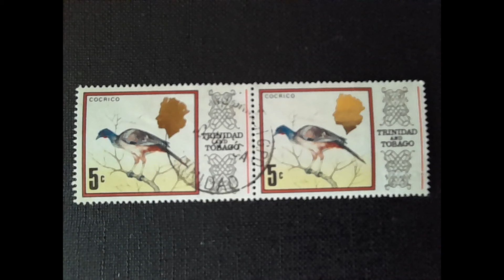Cocrico bird from Trinidad & Tobago 1969 postal stamp seen on digital microscope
Postal stamp with Cocrico bird (Rufous-vented Chachalaca) from Trinidad & Tobago. Emitted in 1969, April 1.